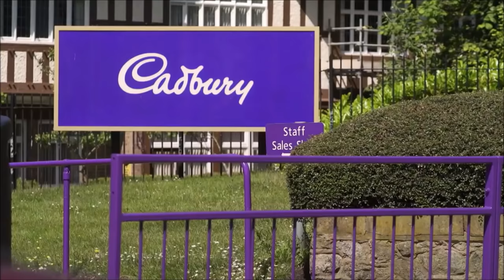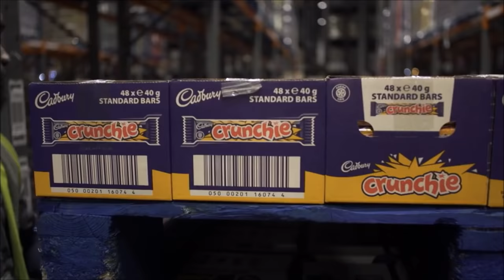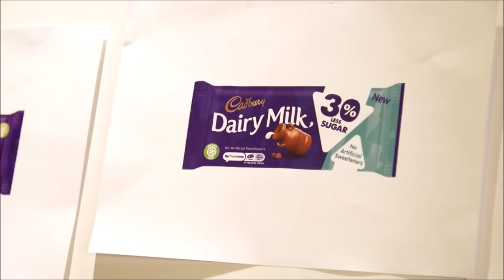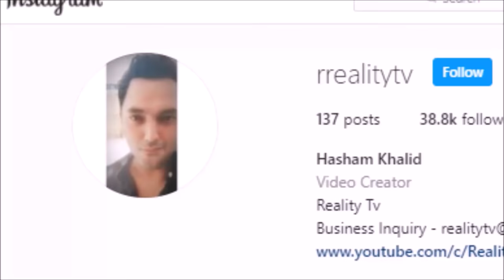How Dairy Milk is Made in Factory - Reality Tv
Dairy Milk is one of the most famous chocolates in this World. In this Video I will tell you about its history and how it is made in factory.